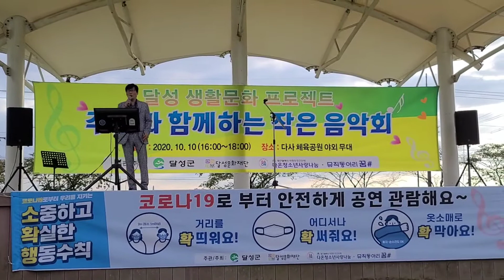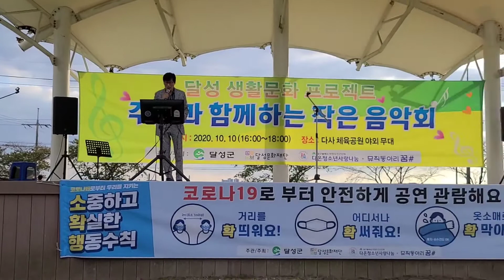고향역 가수권찬경 원곡나훈아 주민과함께하는 작은음악회 달성생활문화프로젝트 다사체육공원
고향역 나훈아

코스모스 피어있는 정든 고향역
이쁜이 꽃뿐이 모두 나와 반겨주겠지
달려라 고향열차 설레는 가슴안고
눈 감아도 떠오르는 그리운 나의 고향역
코스모스 반겨주는 정든 고향역
다정히 손잡고 고개 마루 넘어 서 갈때
흰머리 날리면서 달려온 어머님을
얼싸안고 바라보았네
멀어진 나의 고향역